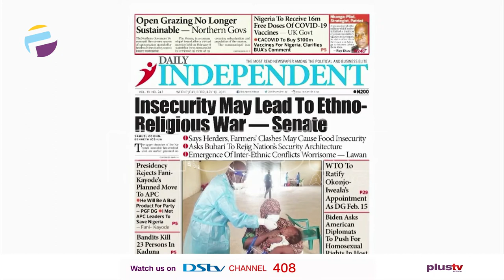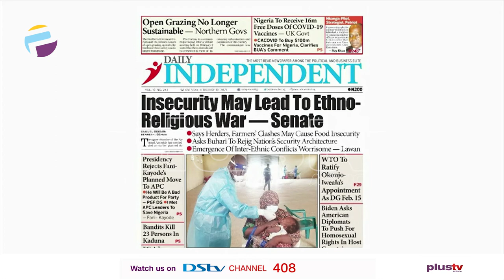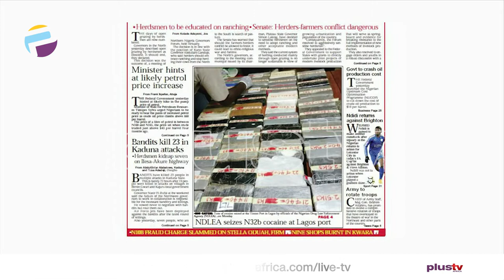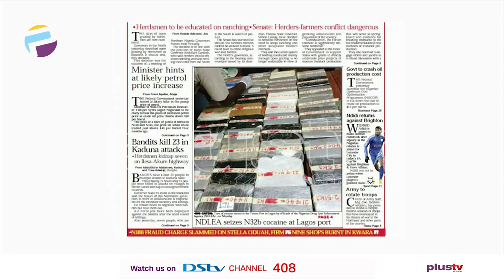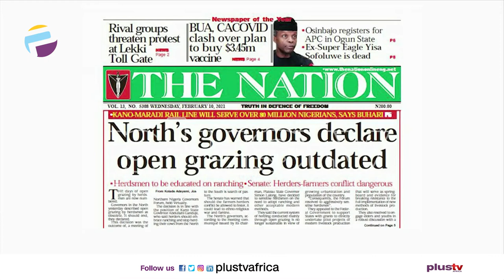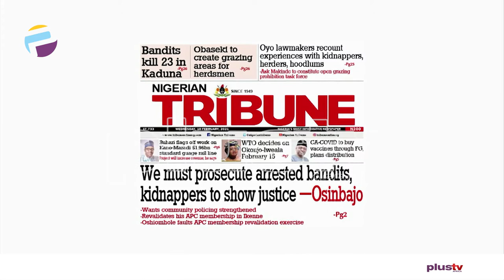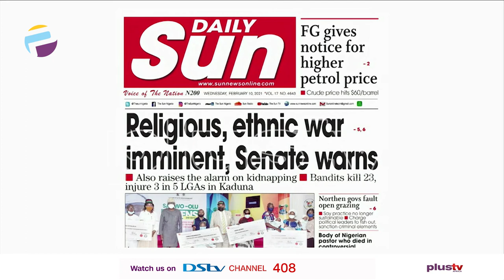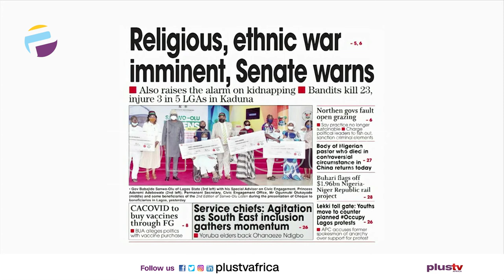Newspaper Review: Biden Pushes for Gay Right | OFF THE PRESS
Join us weekdays at 7:05am on OffThePress​​​, as we discuss the biggest headlines in newspapers today. Watch live on DSTV CH 408, or stream from our YouTube, Facebook, and Periscope platforms. Today, Gbolahan Olojede - Public Affairs Analyst join us Live In The Studio.